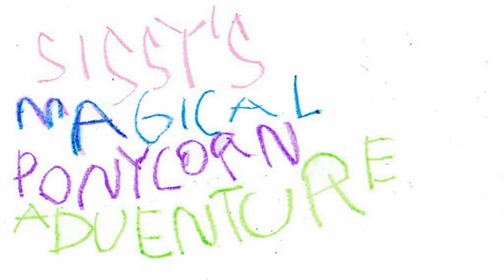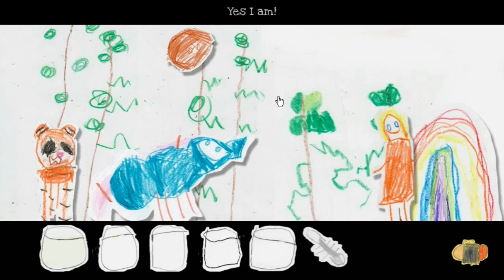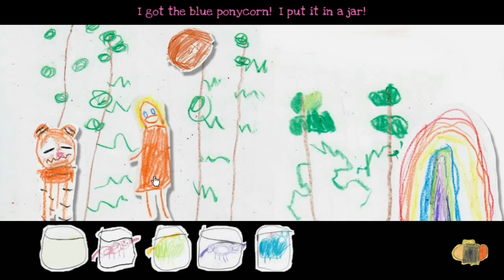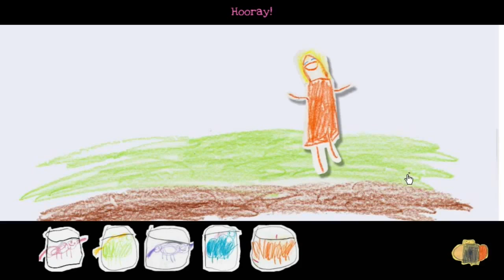PONIES + EASTERN MIND - Sissy's Magical Ponycorn Adventure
For Valentine's Day, I figured I'd put up something a lot more light-hearted than my usual fare, yet fitting with the general oddity of games that are on my channel, so here's an entire game that was drawn by a 5 year old (and programmed, animated, etc. by their parents)

(no I am not a brony)